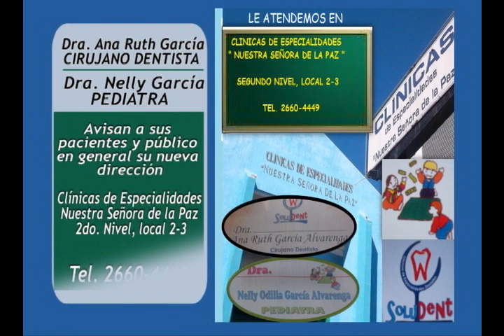Dentista y Pediatra.